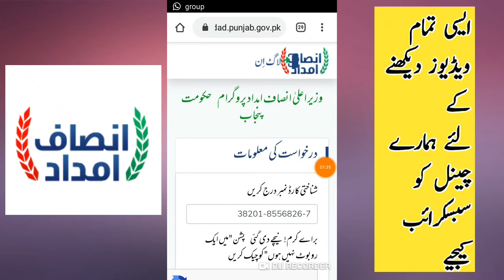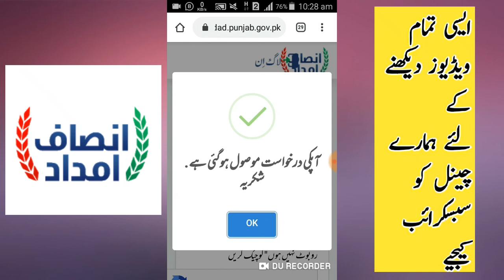Good News Insaf Imdad || Insaf Imdad Latest Update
Well come Always 💯😘❣️❣️❣️❣️❣️❣️❣️

Cover tapic 👇👇👇👇👇👇👇👇👇👇👇

insaf imdad program_insaf imdad online registration_انصاف امداد والے پیسے ملنے شروع ہو گئے ہیں

Well come Always ❣️ my YouTube channel_